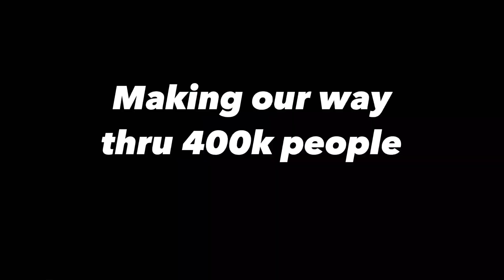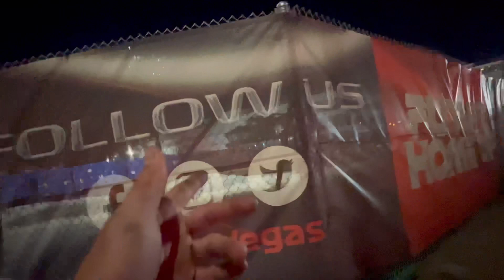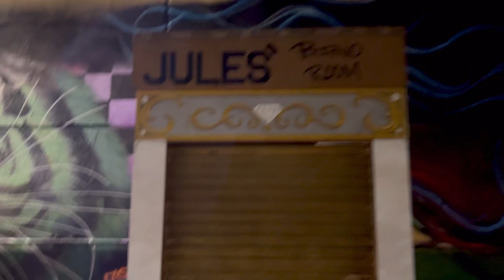The Stanley Cup!!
From the last goal of the winning game to the end of the parade and upload of the scene as Las Vegas ￼Knights fans flood the Toshiba Arena for the Stanley Cup final game and parade. So insane to see such a cool city have support like this for a team that won the most difficult championship there is.
Congratulations to The Las Vegas Golden Knights and the amazing things they have done for the franchise!!
We also have the “A”s stadium to build, and that’s not just a small stadium, it’s actually almost 30 acres with 3 towers! A lot of sports themed activities here in Las Vegas which is really cool and I’ll keep you all up to date so stay tuned, subscribe and give this video a 👍

~*Make sure to see my inheritance of 110 acres that the City of Reno took and developed on!

The hidden treasure link